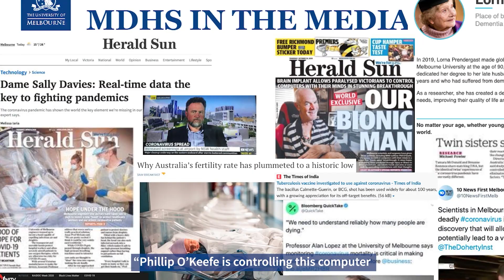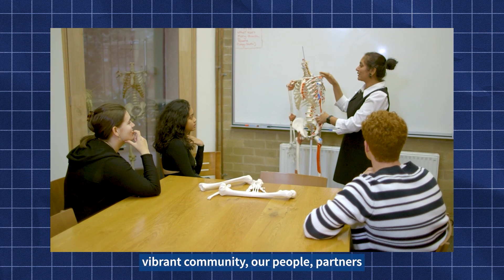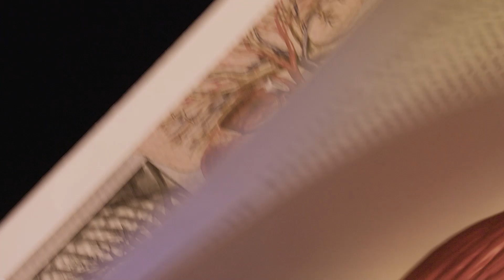Study Health at The University of Melbourne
There are so many ways to keep the human body working, and choosing a career in health is a rewarding challenge. Medicine, dentistry, physiotherapy, optometry, nursing, social work, psychology, public health, and more. Explore your options. Unlock the next level, it’s time to make a difference.